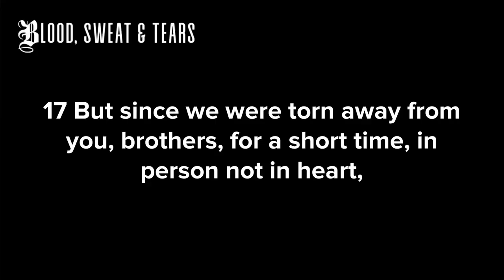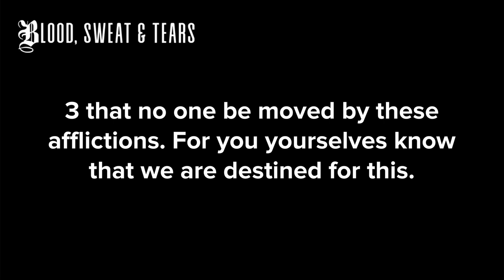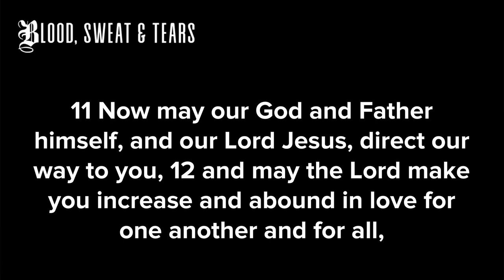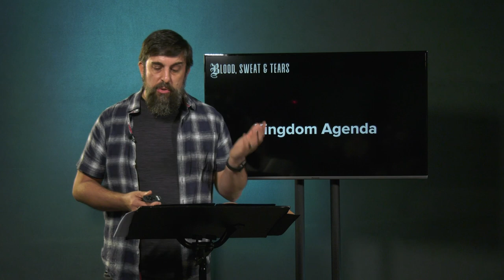Blood, Sweat & Tears, Part 3: Standing Firm In The Gospel // Matt Swank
Matt Swank brings us part three of our series in 1 Thessalonians that we've called Blood, Sweat, & Tears. Helping people follow Jesus involves blood, sweat and tears but the joy of them firm in the faith makes it all worth it. Today's passage is from 1 Thessalonians 2:17-3:13.